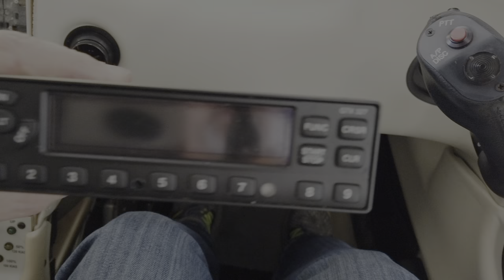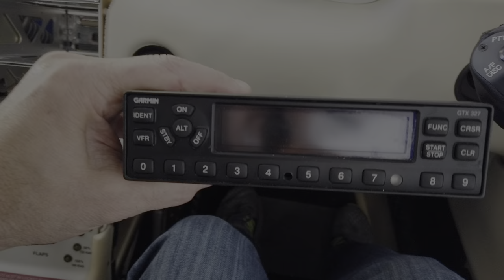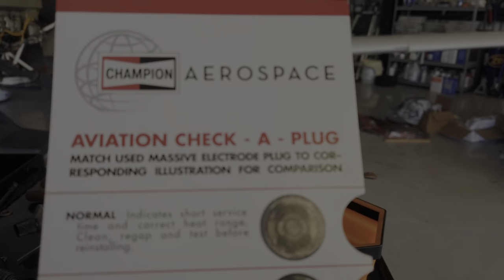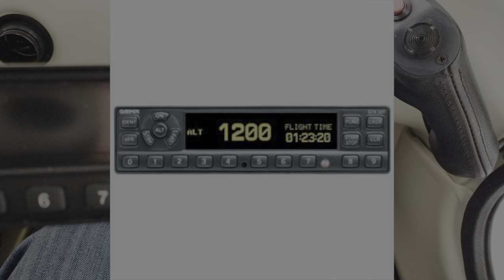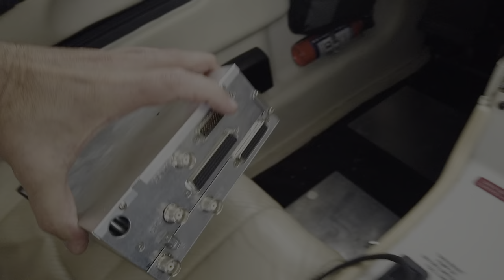ADS-B 2020 Upgrade to the Cirrus SR20 G2, GTS with Avidyne IFD540.